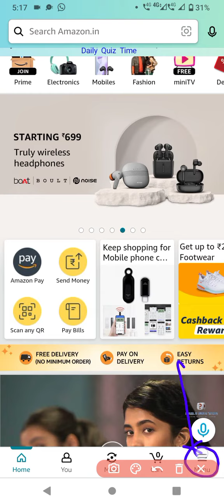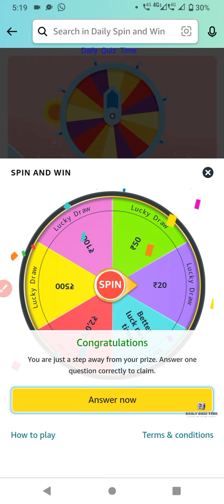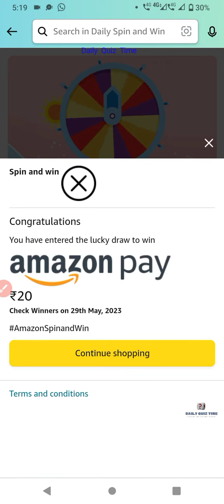Amazon Funzone Quiz Answers Today| 28 May 2023| @dailyquiztime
Amazon Funzone Quiz Answers Today|28 MAY 2023

1. Amazon Daily Quiz
2. Amazon App Quiz
3. Amazon Funzone
4. Spin and Win
5. Guess and Win
6. Amazon Quiz Answers
7. Today's Amazon Quiz Questions
8. Amazon Quiz Contest
9. Amazon Quiz Time
10. Amazon Quiz Winners.

100% Free Bitcoin , easy Earning , This link click here then open , after register your details.

Win 10 to 100000 Amazon Pay Balance and More Exciting Prize 28 May 2023 Amazon Quiz Answers: Watch Video to get Answers of All Questions in it, Answer it on Amazon App before 28 May 2023

Good Luck..
Take Care.!

Questions :-

topics covered :-

amazon quiz
amazon quiz answers today
28 May amazon quiz
28 May 2023 amazon quiz
amazon
quiz

Other quiz:-

Today qu1Z,
Quiz Time,
Fun zone,
Amazon Quiz,
Today qu1Z,
Quiz Time,
Fun zone,
Amazon Quiz,
28 May Amazon quiz
Amazon quiz | 28 May 2023 Answer
28 May Amazon quiz
Amazon Quiz 28 May 2023 Answers,
28 May 2023 Amazon quiz answers,